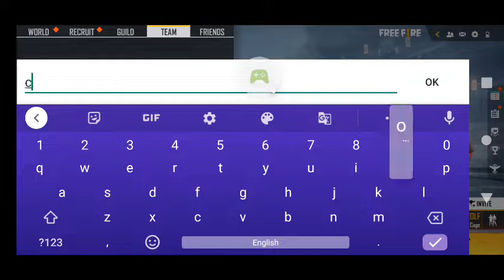17 December 2021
please ignore out voice